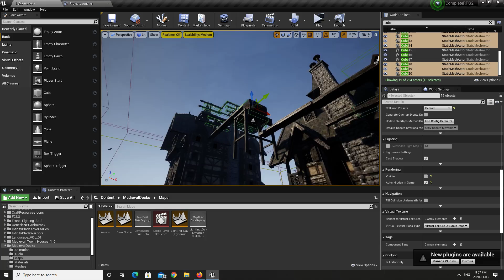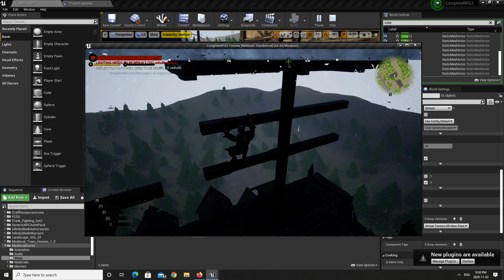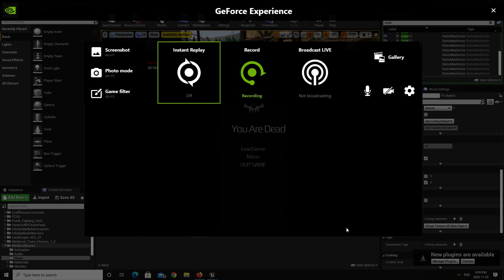UE4 Climbing test